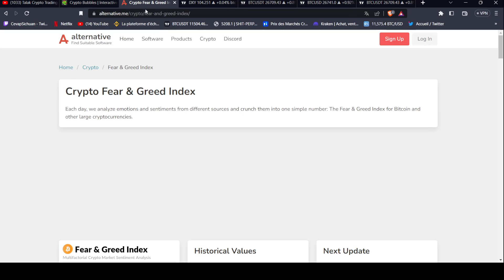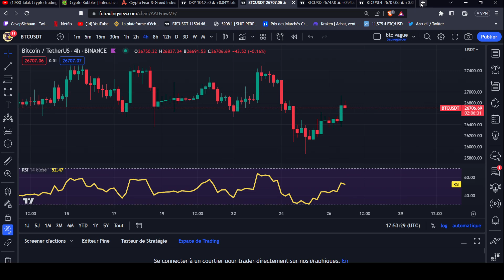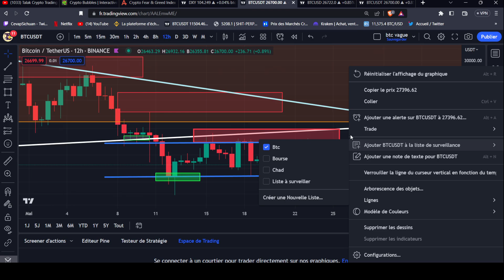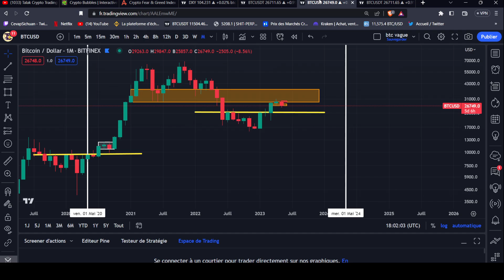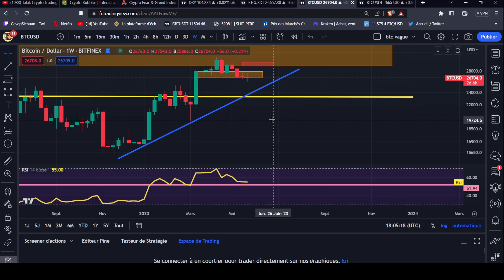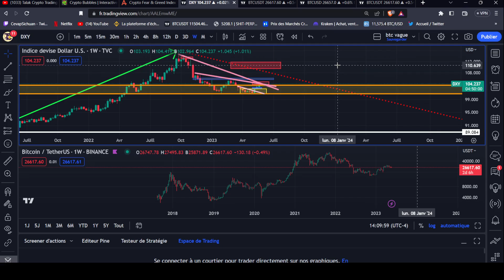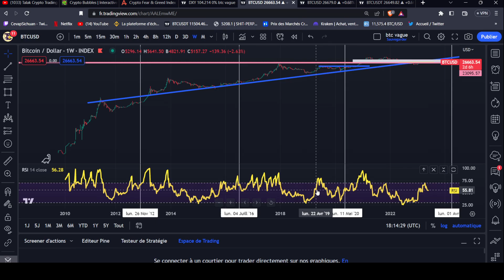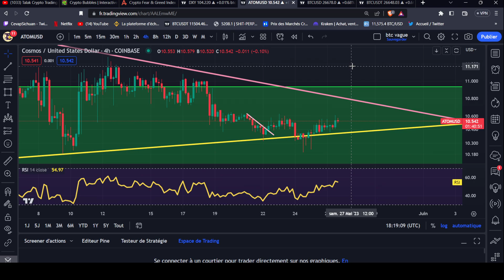Bitcoin toujours aucun signal !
Bitcoin analyse ! ! !
Don :
ETH : 0x55196e0d0a788a4a1087b19059834d824c084a16
Bitcoin : 3P3EYjWMZNpt4X621k6RncLmmhKfMr6DKC
Solana : AaZZyqHCRt1zDFmHJsSsk7WJgerUJd3qkLrH3yBQpcPp